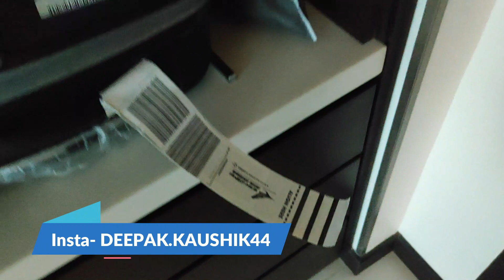DUBAI HYATT HOTEL ROOM & BREAKFAST REVIEW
This Video Is About My Review Of My Stay At Hyatt Hotel